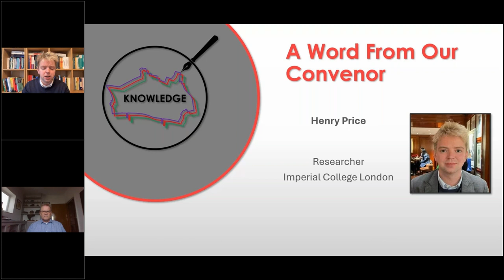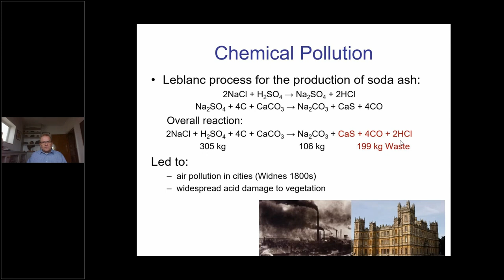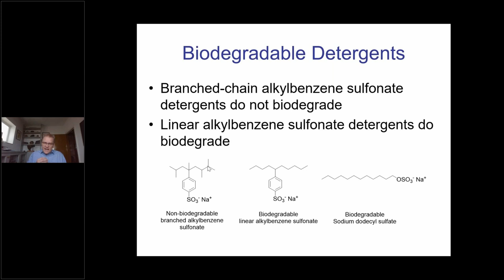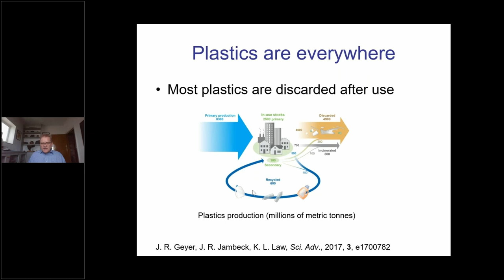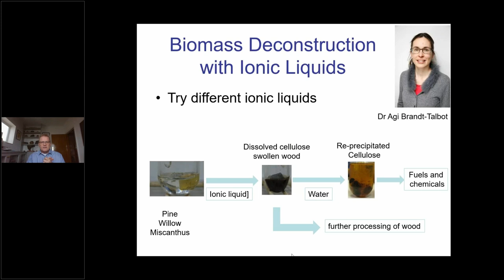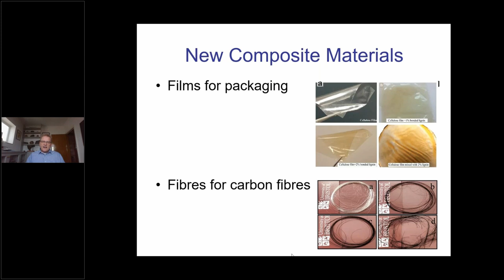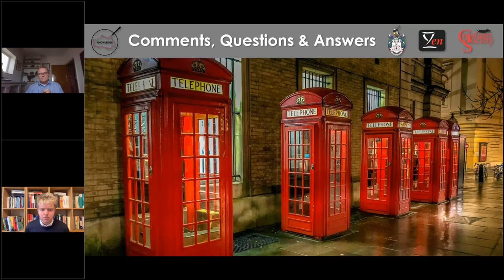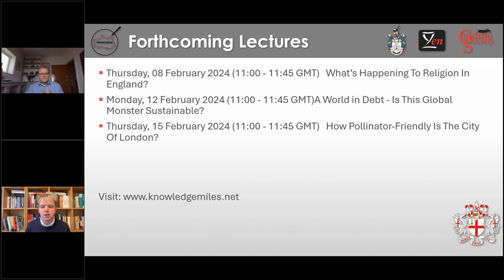Chemistry For A Sustainable World, with Professor Tom Welton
Sustainable Chemistry is both the implementation of sustainability in the production, use and fate of chemicals (Green Chemistry) and the application of chemistry and chemical products to enable sustainable development. The UN Sustainable Development Goals provide a framework for the creation of a sustainable common future, in which all the world’s needs are met without compromising the abilities of future generations to provide for their needs. The chemical sciences and chemical scientists have much to offer to all of the SDGs. In this talk Professor Tom Welton OBE FRSC FCGI will explore how chemistry is currently contributing to achieving the SDGs, some of the challenges to still be faced and the research that is being conducted to overcome those challenges.